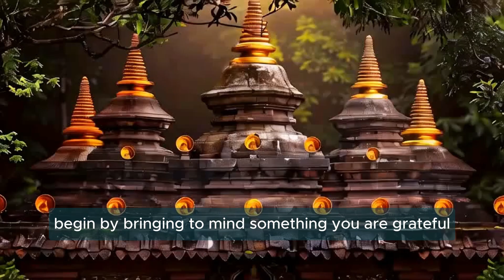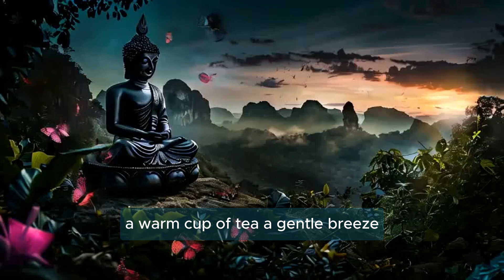🌟 AI-Powered Guided Gratitude Meditation | 10-Minute Daily Practice 🧘‍♂️✨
Transform your mindset with our AI-Powered Guided Gratitude Meditation. This 10-minute session will help you cultivate a thankful heart and positive outlook. Perfect for daily practice to enhance your well-being. 🌿🌼

Welcome to the official YouTube channel of 🌸  LofiBuddha.com, where tranquility and melody come together. 🌸🎶 Here, we blend the ancient wisdom of Buddha with the calming vibes of LoFi music, creating a unique soundscape that promotes peace and mindfulness. Our channel offers a diverse collection of tracks, each carefully curated to provide a serene backdrop for meditation, relaxation, study, or simply a peaceful break in your day. 🧘‍♂️✨

Dive into our world of soothing sounds and visual aesthetics that embody the essence of Zen. From peaceful nature scenes to abstract art, each video is an audio-visual journey designed to calm your mind and uplift your spirit. Whether you've long followed Buddha's teachings or are just seeking a moment of tranquility, our channel is a sanctuary for all.